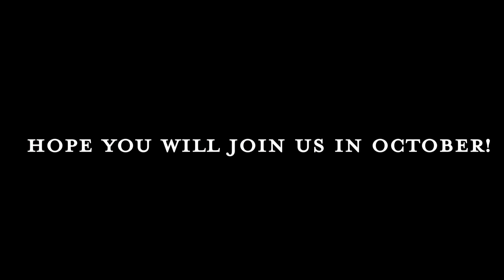The October Posey Box Unboxing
How to make a 3D pumpkin and its flower with The Posey Box Team